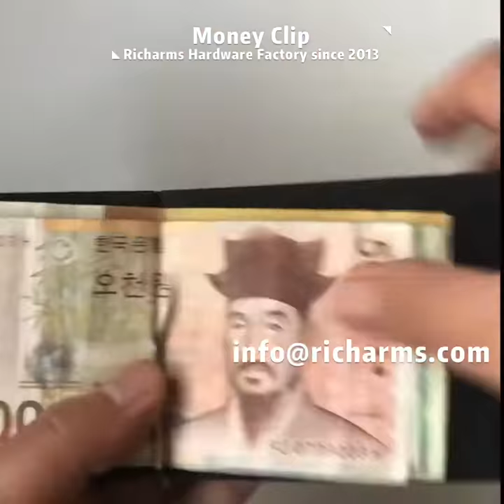Money Clips/ Bill Holder/ Cash Clips/ Wallet Accessories/ Promoitonal Item/ Company Gift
China Hardware Factory since 2003

✔️Accept Small Order
✔️Free Global Delivery
✔️Customized Logo Available